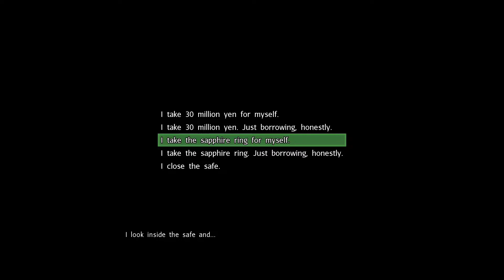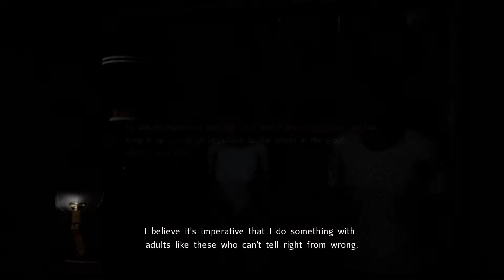Disaster Report 4: Summer Memories #13 / Vom Anführer zum Träger / Gameplay PS4 (Deutsch German)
Sprachausgabe: Japanisch / Text: Englisch / Kommentar: Deutsch
Lets Play Disaster Report 4: Summer Memories Gameplay PS4 Deutsch German

Disaster Report 4: Summer Memories

Als ein Erdbeben die Stadt erschüttert wird ein ruhiger Sommertag zu einer Katastrophe. Um zu überleben, muss der Spieler sich durch die verschiedenen Stadtteile bewegen. Dabei muss er immer wieder Entscheidungen treffen die das Spiel, und das Ende des Spiels auf dramatische Weise verändern.

Das Spiel ist Playstation VR-kompatibel

Features:
Realistische Gefahren
Das Spiel und das darin vorkommende Szenario wurde in Zusammenarbeit mit dem Kobe City Fire Bureau entwickelt

Hindernisse an jeder Ecke
Einstürzende Gebäude und unkontrollierte Brände, an jeder Ecke warten Gefahren

Erst denken, dann handeln
Das Verhalten in jeder Situation muss genauestens durchdacht sein